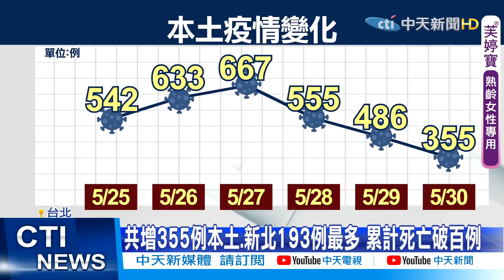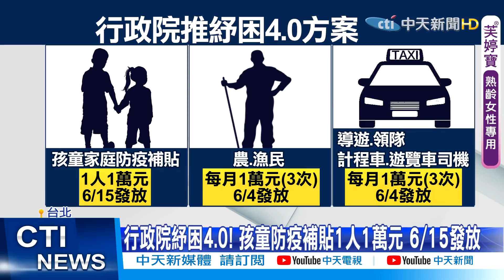【每日必看】新北消防首確診! 同隊31人PCR檢測 暫時封隊@中天電視CtiTv 20210531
新北市消防隊淪陷 位於板橋的第一大隊新板分隊，一名消防隊員PCR檢測確診。新北市消防局緊急對分隊進行消毒，剩餘31名消防員立即進行快篩，結果都是陰性，不過為了確保隊員和民眾安全，消防局已經安排全隊自主隔離，等候PCR檢測結果，等同是暫時封隊，相關勤務分派其他分隊協助。

歌名: Sunspots
作者: Jeremy Blake
類型: Dance & Electronic
氣氛: Happy Music